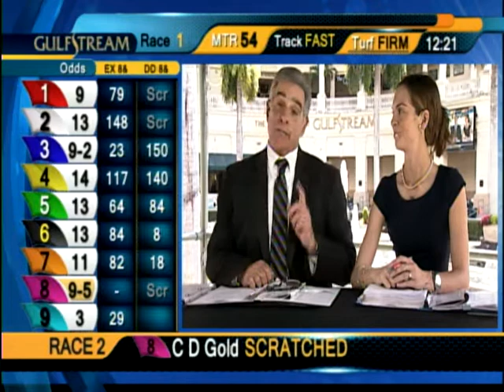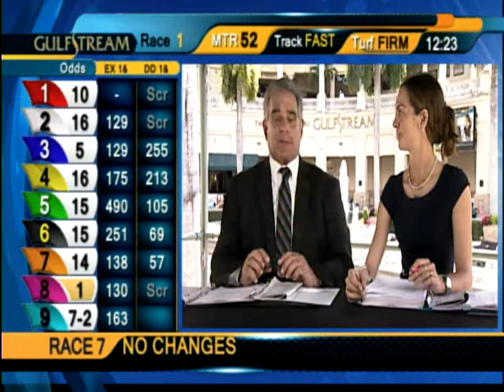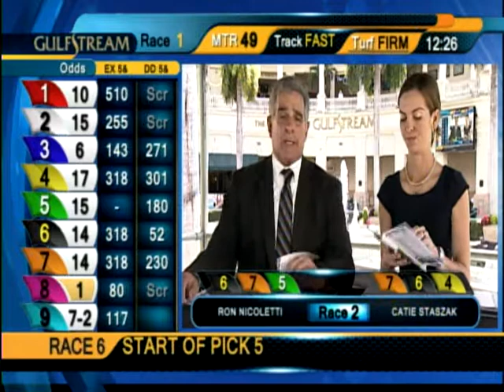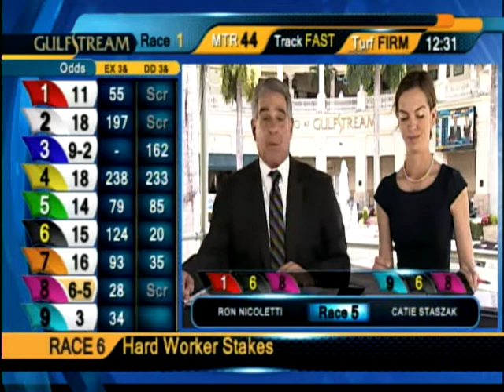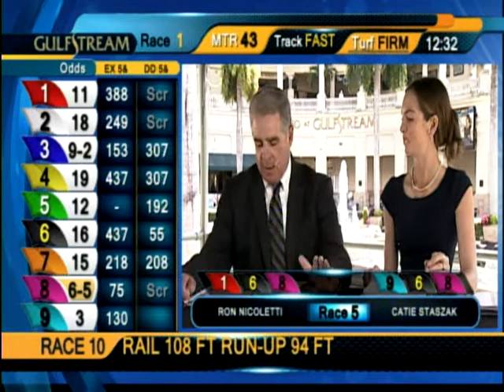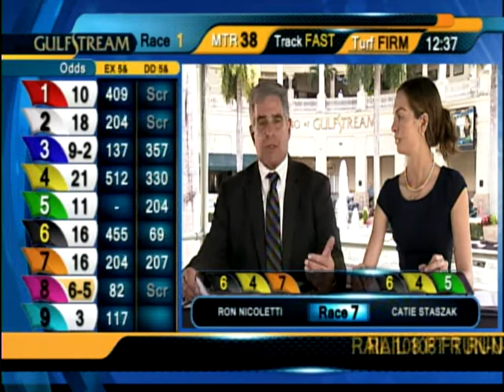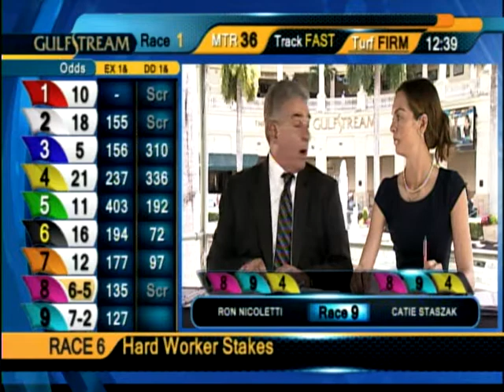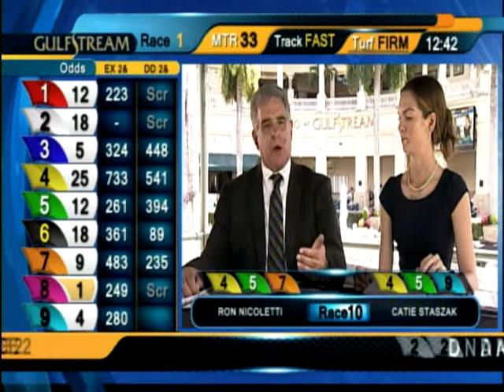Gulfstream Park Handicapping Show | September 11, 2015